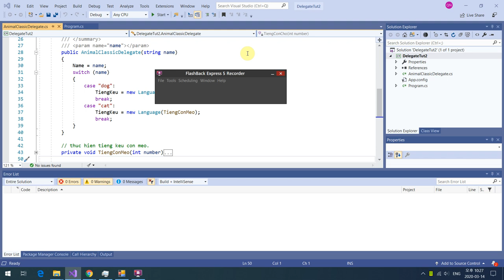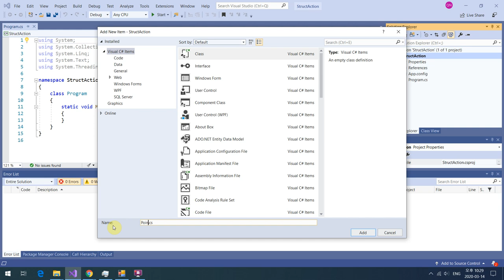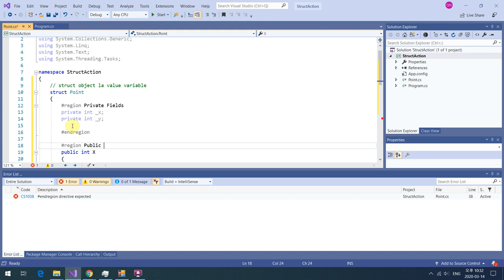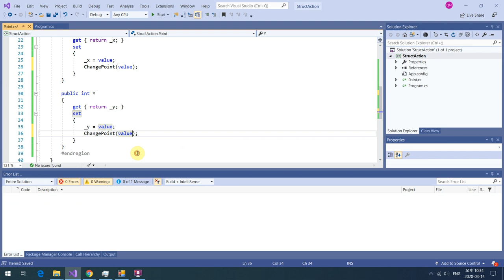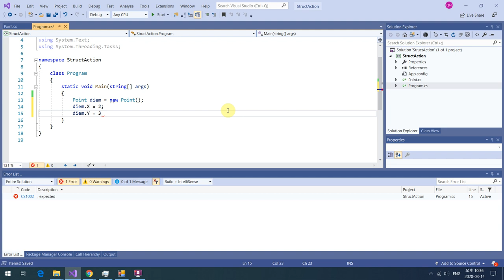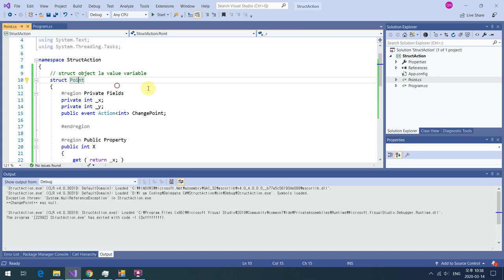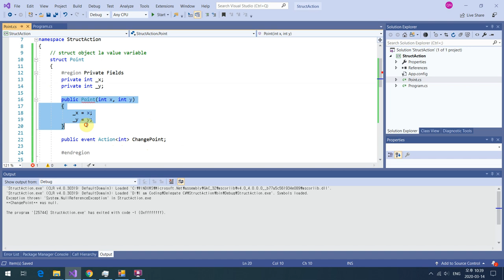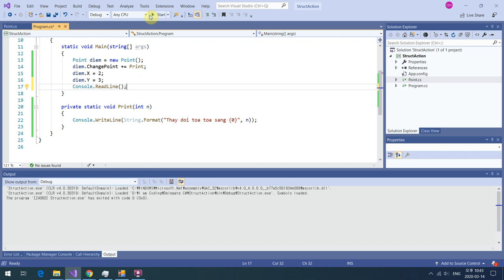C# | STRUCT AND ACTION IN C#